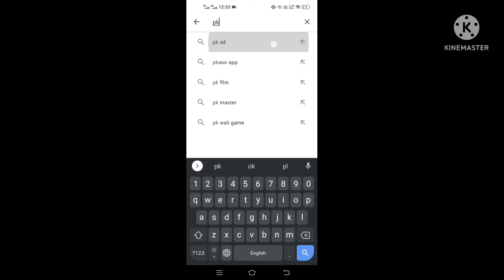Pk xd NewMagical Eventpass with 6xRewards | Pk xd Legendary wings foruh#pkxd